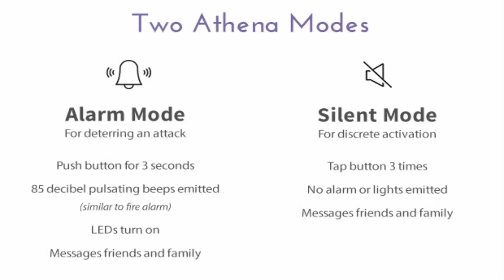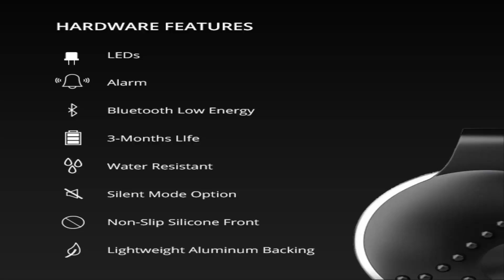Did YOU know THAT? EP:6 ATHENA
In today's episode ... Athena is device, not only for woman but for all, we live in a society were sexual Assault is very high, so Athena is welcomed to the market

Hello and welcome to Techinfohelp24s official YouTube channel

SEED FOR THE MINECRAFT SURVIVAL SERIES
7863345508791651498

Minecraft server done so please go check that out  play.taoafgmc.tk